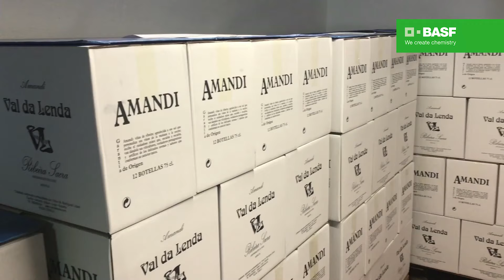Familia Rodríguez, conoce su secreto de familia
La familia Rodríguez, de la zona de Ribeira Sacra, es una de las familias de viticultores que trabaja de manera incesante por el racimo perfecto, es una familia Enervin®.
Enervin® DUO SC es el fungicida para el control de mildiu en viña. Combina el innovador y único modo de acción de Initium® con el poder curativo de Dimetomorf. Enervin® DUO SC es la herramienta ideal para el manejo y control de resistencias.